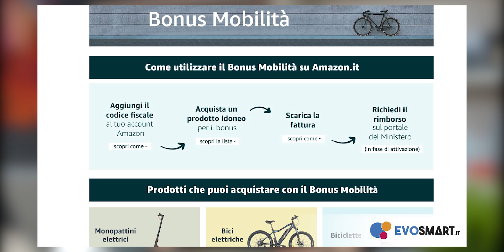NON farti FREGARE: Come SPENDERE al MEGLIO i 500€ del buono MOBILITÀ su AMAZON!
Oggi parliamo del buono mobilità, in particolar modo su come riavere il rimborso del 60% sull'acquisto di un monopattino, bici ecc..